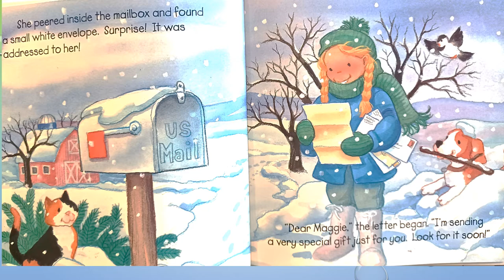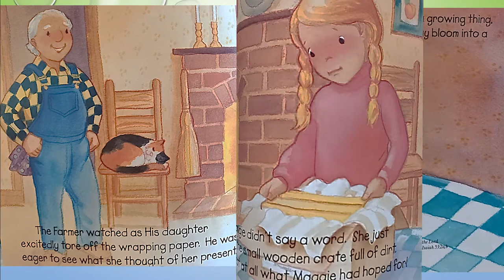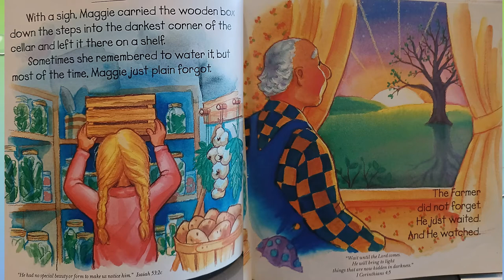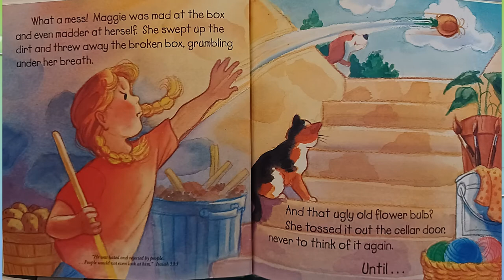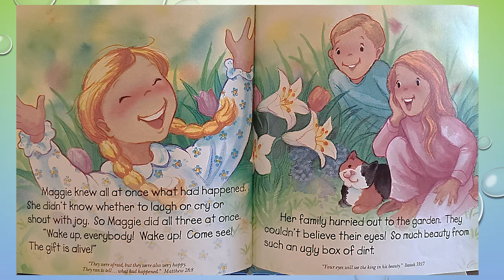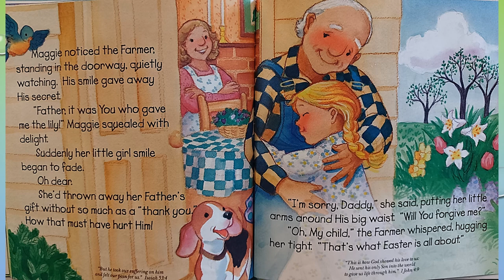Read Aloud. The Parable of the Lily, by Liz Curtis Higgs and illustrated by Nancy Munger.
A wonderful parable that should be read every Easter. What appeared to be dead, comes to life in a beautiful way.